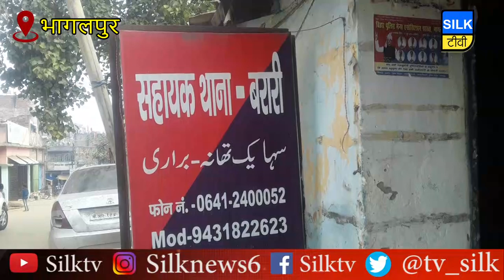मायागंज अस्पताल में सक्रिय हुआ चोर, CCTV में हुआ कैद...